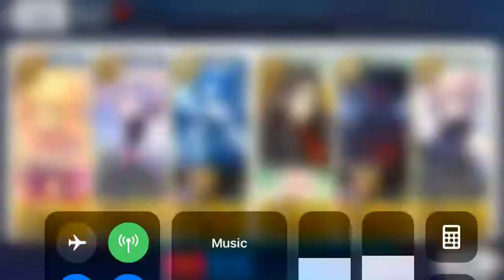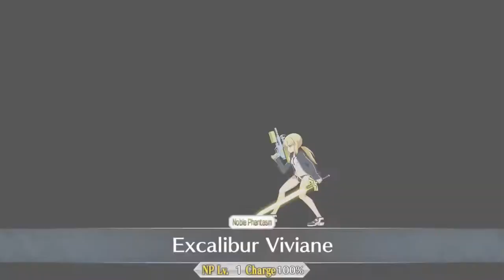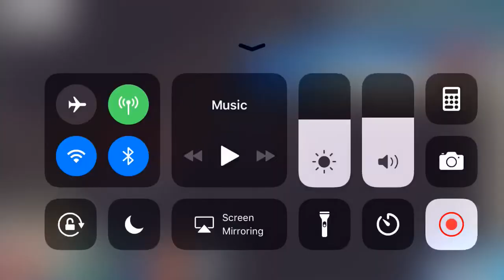FGO NA Babylonia Finale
Just my personal run of the final bits of Babylon. Would have used the OG audio but it was somehow scuffed in the screen cap recording (RIP iOS) so I just replaced it with some open source stuff here on YT. Anyways, gotta say I enjoyed the run. Can’t wait for Solomon.